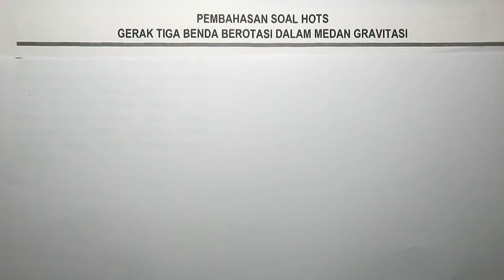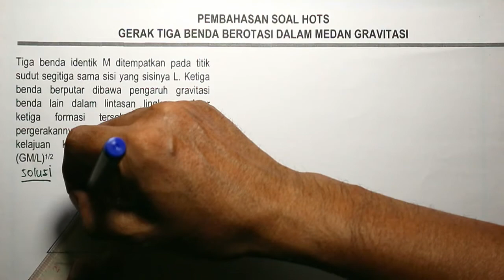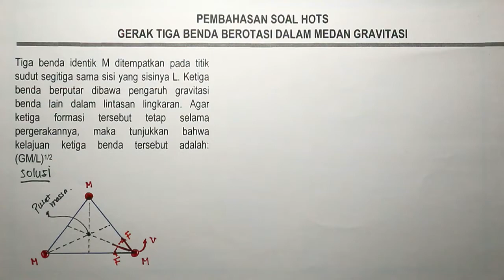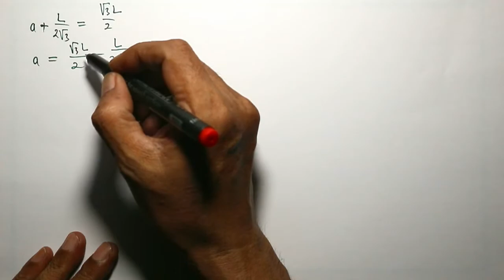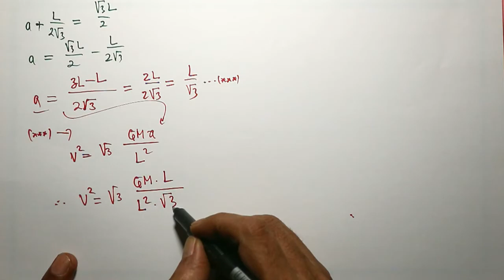BAHASAN SOAL HOTS FISIKA-OSN & KSM-Medan Gravitasi (Gerak Rotasi Tiga Benda M Dalam Medan Gravitasi)